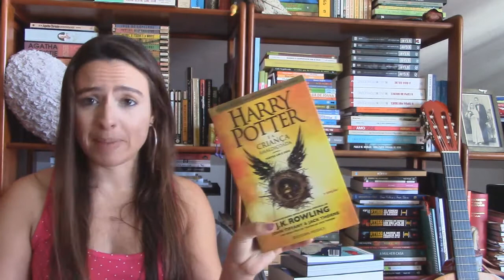BookHaul Outubro 2017 Roberta [Blogue FLAMES]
(afinal não ganho nada por vos convidar e não sei se se conseguem inscrever)